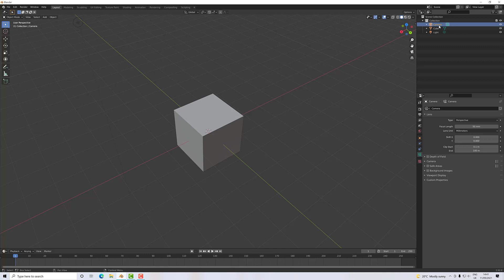Blender Beginner 02 Modes and Properties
Looking at Modes and Properties.  In this tutorial set you will be using Odject Mode and Edit Mode.  Get used to switching modes and getting arounfin Blender.